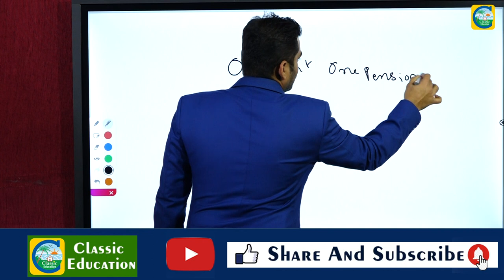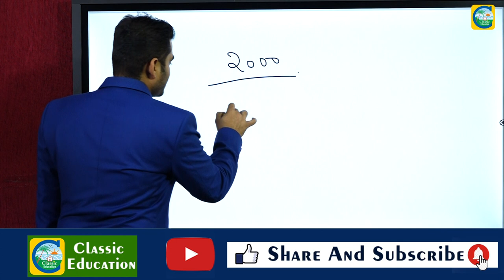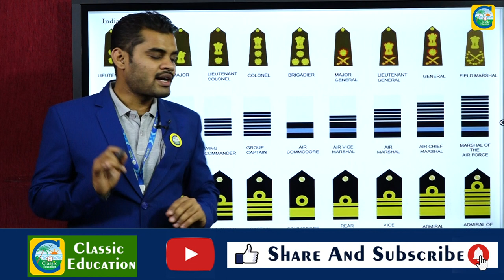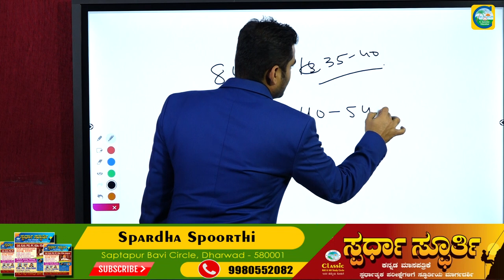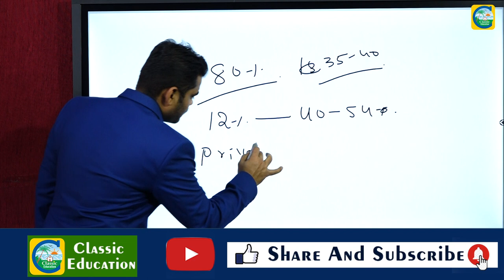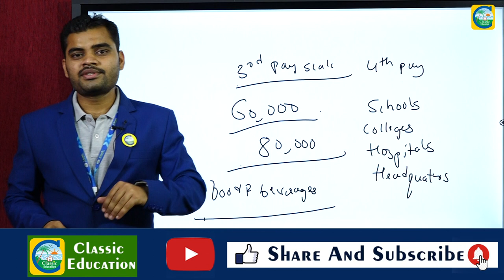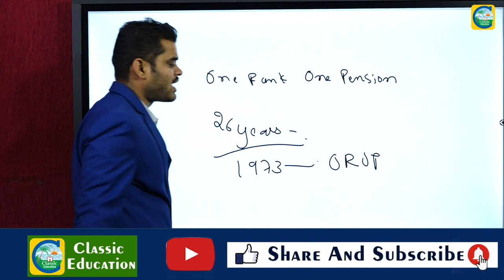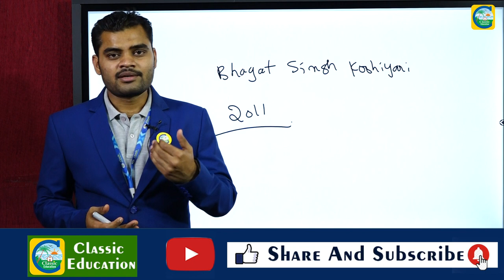ONE RANK ONE PENSION||ಕೇಂದ್ರ ಸರ್ಕಾರದ ಸೂತ್ರವನ್ನು ಎತ್ತಿಹಿಡಿದ ಸುಪ್ರೀಂಕೋರ್ಟ್||Classic Education